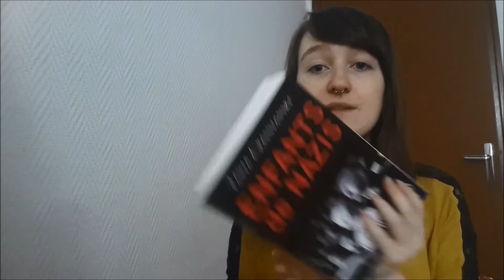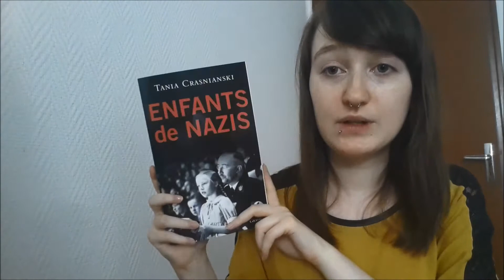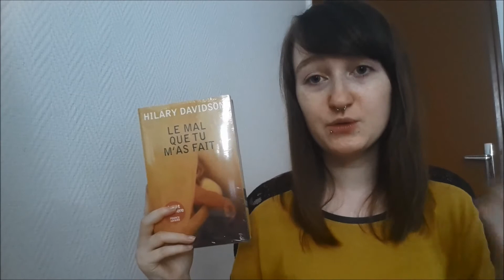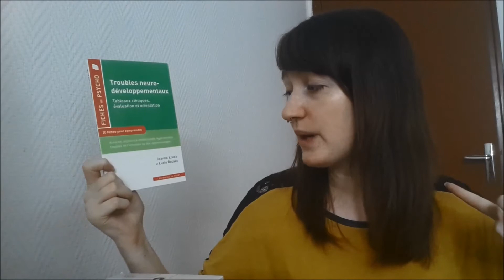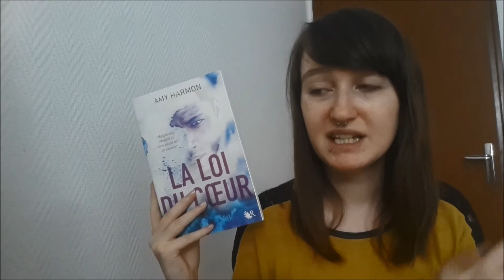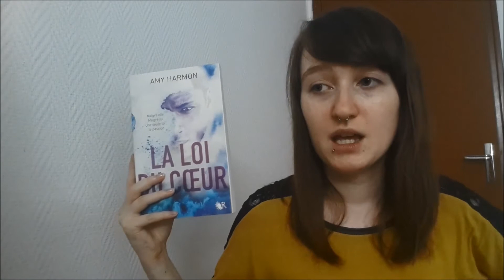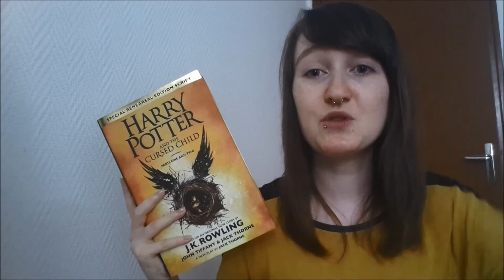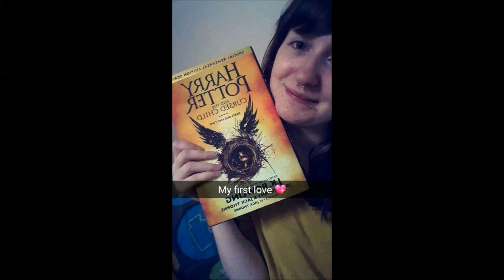BOOK HAUL | MON PRÉCIEUX ♥